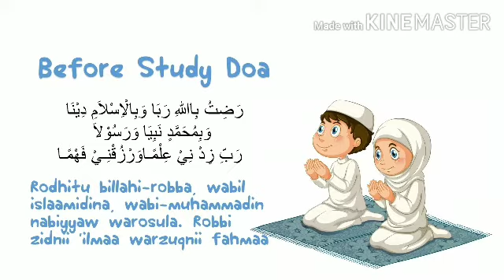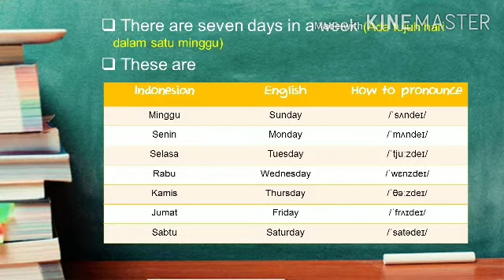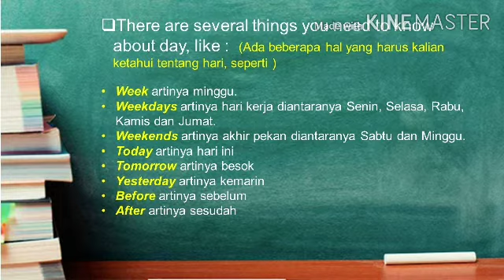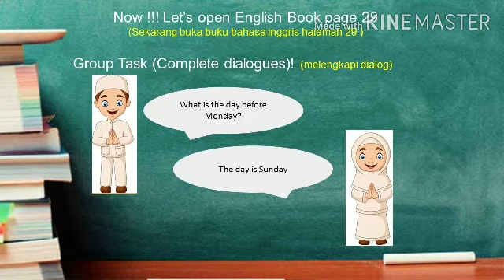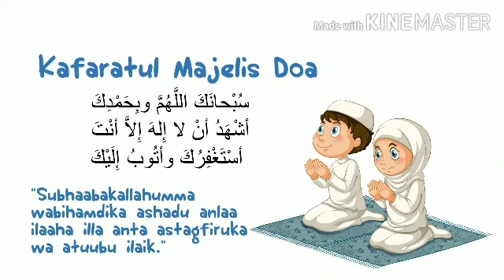Bahasa Inggris Kelas 5